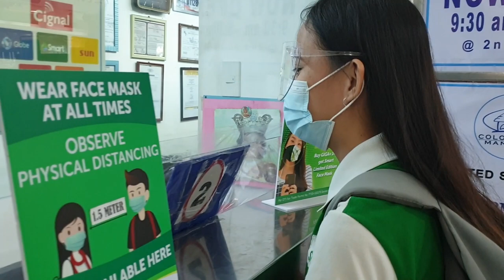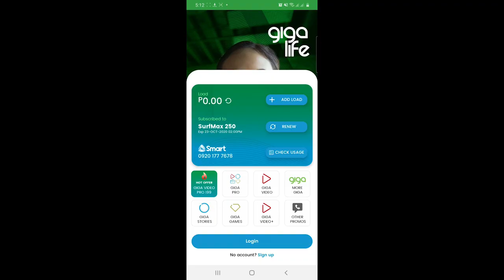A day with Smartbro!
RD Akrostar official entry of CEV Vlog 2020.
RD MTAS Mai Villardo, blogger.